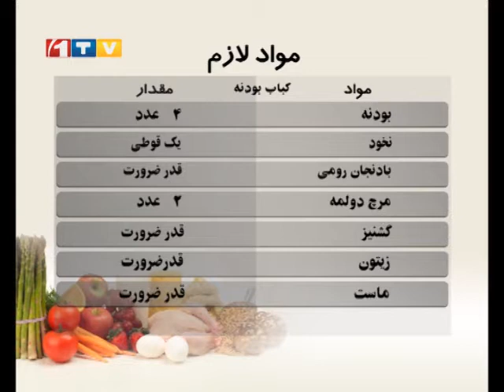Ashpazi - Kababe Bodana Part4 آشپزی - کباب بودنه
Ashpazi - How to Make Kababe Bodana Part4 - Ep.827 - 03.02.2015
آشپزی - طرز تهیه ی کباب بودنه